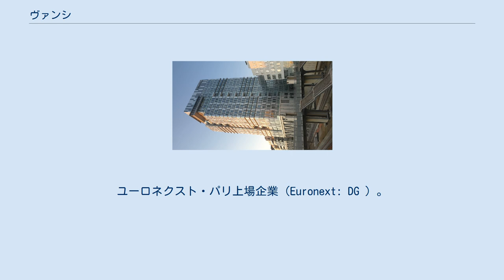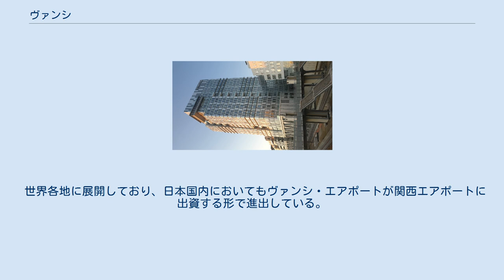ヴァンシ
ヴァンシ（フランス語: VINCI S.A.）は、フランスの建設会社。
世界100カ国に進出し、18万人以上の従業員を雇用する、国際展開では世界第3位の建設会社である。
建設事業に並ぶ柱がインフラ運営事業で、世界17カ国57カ所で空港や道路、スタジアムなどを運営する。
 パリ郊外のリュエイユ＝マルメゾンに本社を置く。
ユーロネクスト・パリ上場企業（Euronext: DG ）。
 1899年にSociété Générale d’Entreprise S.A.（SGE）として設立された。
一方、1891年に後に合併することになるGrands Travaux de Marseille (GTM) が設立された。
 2000年、SGEとGTMが合併し現在の社名となった。
社名の由来はルネサンス期を代表する芸術家であるレオナルド・ダ・ヴィンチから採られた。
 建設業のみならず、コンセッション事業にも積極的に進出しており、2001年にヴァンシ・パークを設立し、駐車場事業に乗り出した他、2013年にはポルトガル空港公社（ANA）を買収した。
 2018年4月から、関西国際空港、大阪国際空港または神戸空港の運営権がヴァンシ・エアポートとオリックスなどでつくる企業連合に移管した。
 世界各地に展開しており、日本国内においてもヴァンシ・エアポートが関西エアポートに出資する形で進出している。
 世界各地で事業を行っており、ここでは主要なものの一部を掲載する。